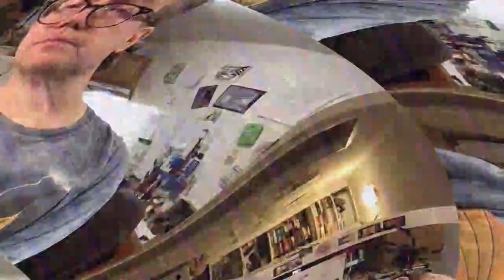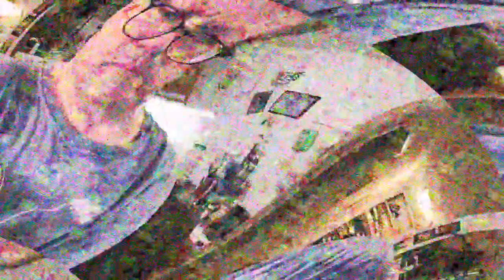[EPILEPSY WARNING] Movie 23 03 28 01h19m00s *Photosensitivity Warning*